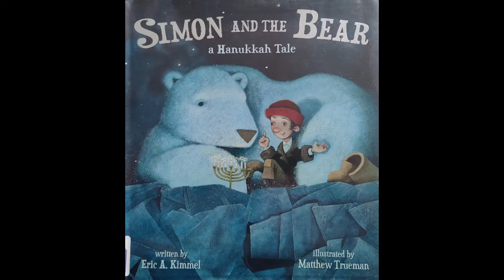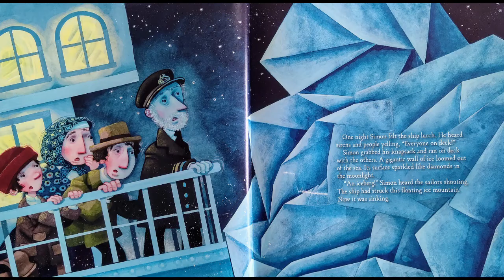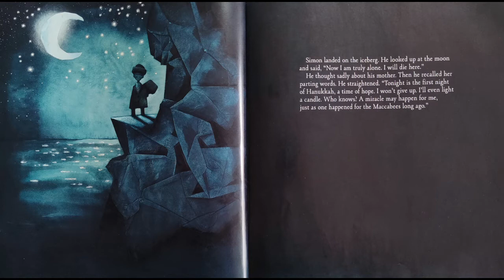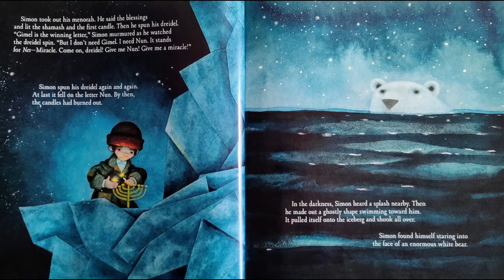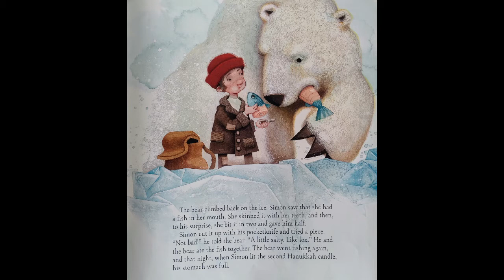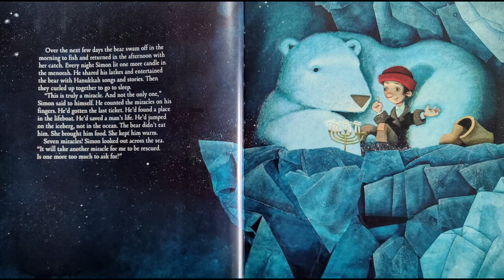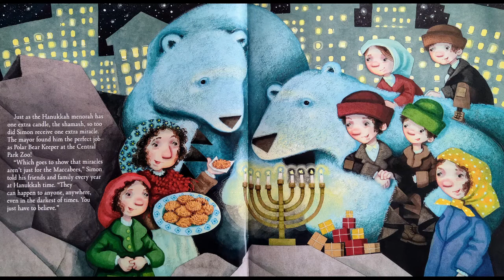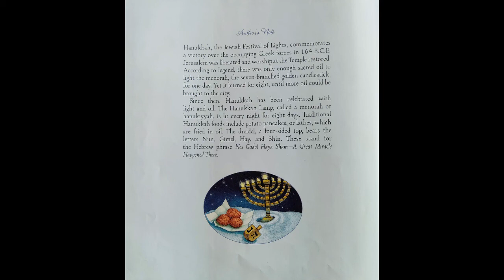Simon and the Bear: A Hanukkah Tale by Eric A. Kimmel | READ ALOUD | CHILDREN'S BOOK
Adam Williams read aloud "Simon and the Bear: A Hanukkah Tale" written by Eric A. Kimmel & illustrated by Matthew Trueman

To get your own copy of the book,